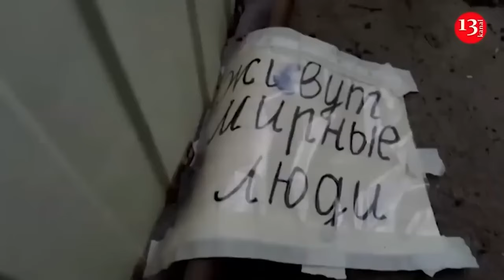Netanyahu vows Israel will continue to fight until it achieves war goals